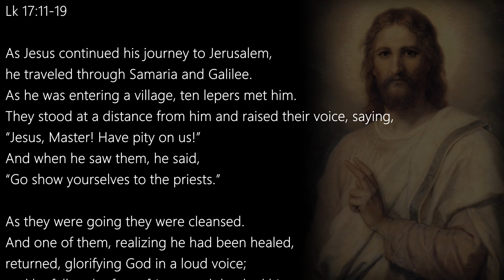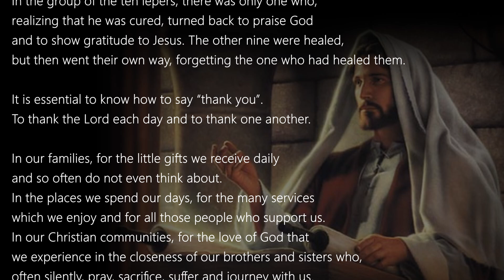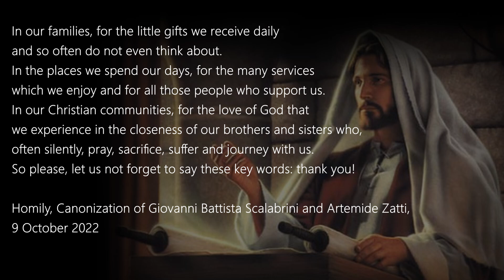Luke 17:11-19 ( November 13, 2024 ) Daily Catholic Gospel Reading & Reflection B ( Thank You Jesus )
Today's Catholic Bible Reading & Gospel Reflection for 13th November 2024 , Wednesday of the Thirty-second Week in Ordinary Time Year B
Memorial of Saint Frances Xavier Cabrini, Virgin

Lk 17:11-19

As Jesus continued his journey to Jerusalem,
he traveled through Samaria and Galilee.
As he was entering a village, ten lepers met him.
They stood at a distance from him and raised their voice, saying,
“Jesus, Master! Have pity on us!”
And when he saw them, he said,
“Go show yourselves to the priests.”
As they were going they were cleansed.
And one of them, realizing he had been healed,
returned, glorifying God in a loud voice;
and he fell at the feet of Jesus and thanked him.
He was a Samaritan.
Jesus said in reply,
“Ten were cleansed, were they not?
Where are the other nine?
Has none but this foreigner returned to give thanks to God?”
Then he said to him, “Stand up and go;
your faith has saved you.”